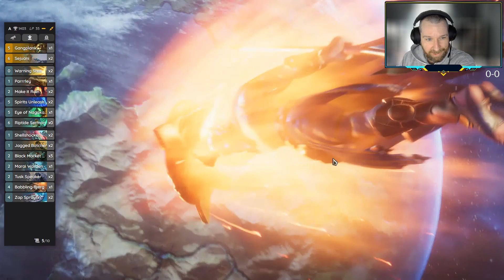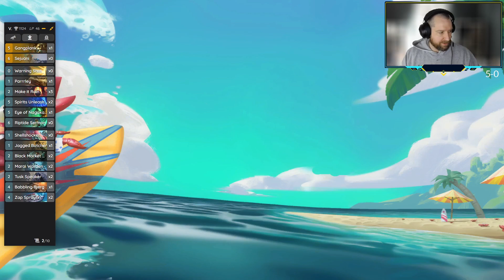Battles with Bust #266 - Sejuani Gangplank - BY THORS HAMMER - Legends of Runeterra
FTP_BUST is here to guide you through improving at ranked Legends of Runeterra!  In each video, we take an in depth look at each deck's possibilities and strategy then finish up with a gameplay guide.  Every deck won't be a winner, but we'll try and brew up some deck building suggestions at the end of each video.

0:00 Deck Guide
5:45 First Game
53:10 Last Game
1:01:10 Recap